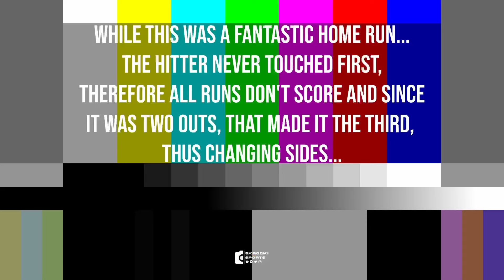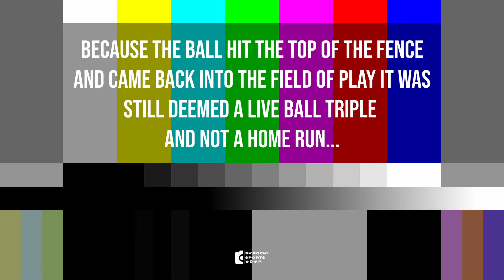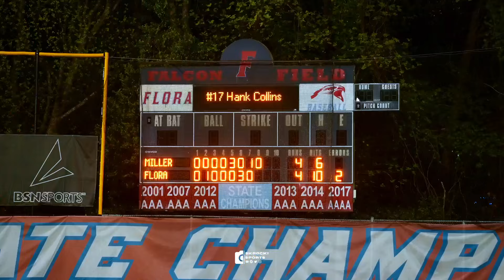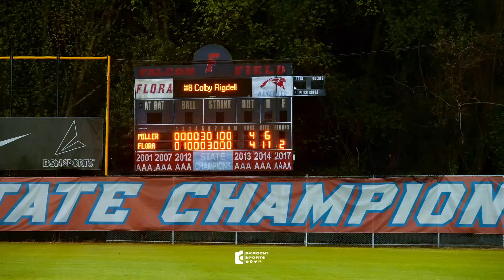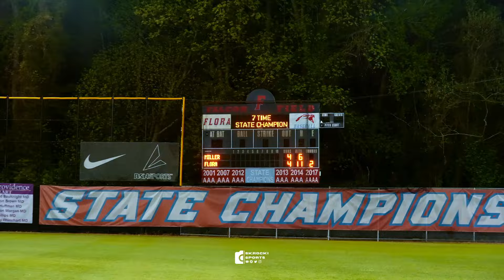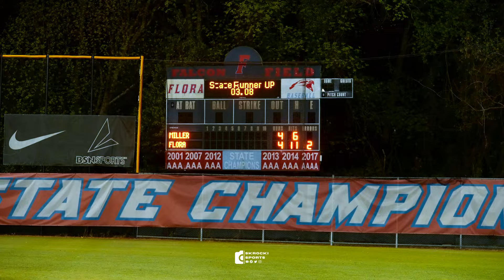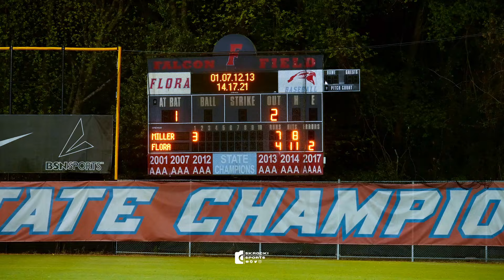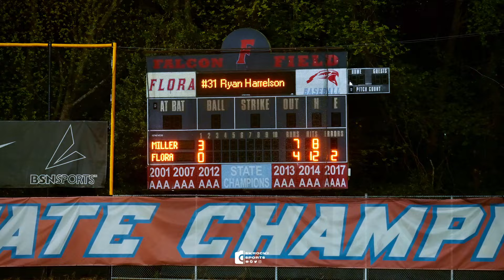11 INNING SHOWDOWN!! MILLER(12-4) VS. AC FLORA(7-7) | FOREST ACRES CLASSIC FULL HIGHLIGHTS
Skrocki Sports delivers some of the best high school sports content on all of youtube! Full Highlights (mostly) every week!

*RECORDS SHOWN ARE PRIOR TO THIS GAME RESULT*
*RANKINGS SHOWN ARE FROM THE DATE THIS GAME WAS PLAYED VIA MAX PREPS AND IF NOT MAX PREPS ANOTHER CREDIBLE SOURCE*
*RANKINGS ARE BASED OFF OF SCHOOLS SPECIFIC CLASSIFICATION NOT OVERALL IN THEIR STATE*
*IF RECORD IS NOT SHOWN, IT MEANS TEAM HASN'T UPDATED THEIR RECORD*
*IF RANKING ISN'T SHOWN, IT MEANS THEY ARE NOT RANKED BY MAX PREPS OR ANOTHER CREDIBLE SOURCE*

Looking for the best football gear? Shop Phenom Elite to get the latest and greatest gloves, visors, cleats, and many more amazing football gear. Why stop there? Let's save you some money!

Camera: Sony a7Siii
Wide Lens: Tamron 17-28 f.28
Medium Lens: Tamron 28-75mm f2.8
Portrait Lens: Sony 85mm f1.8
Telephoto/Sports: Sony 70-200mm f2.8